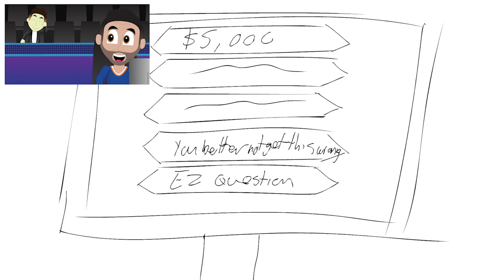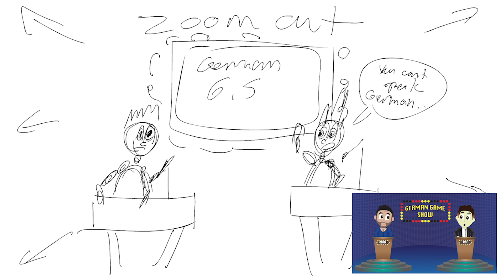Animatic - Kyle & Corin Animated 2 (Si O No Game Show)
More Animations below!
Super Smash Bros Ultimate Animations

Secular Talk The Animated Series

Kyle & Corin Animated

VLOGS